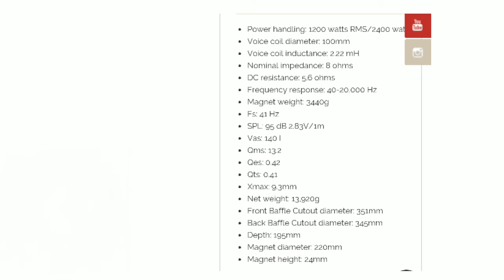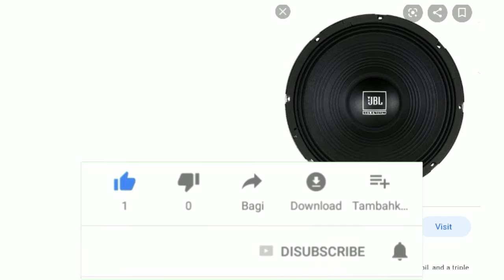JBL ORIGINAL 18" SPEAKER PRICE ,,,JBL SWS 1200